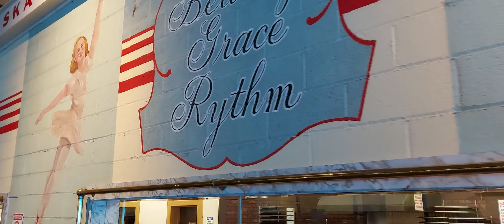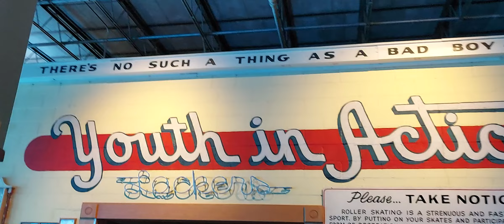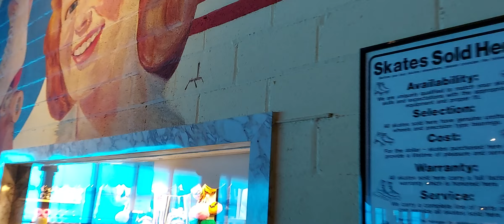Interview 2 of 4 with Skip Guptill, owner of Guptill's Roller Skating Arena, Latham, New York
It was an honor to visit Guptill's arena before the public session on May 20, 2022.  The owner, Skip Guptill, shared a little history and shared his beautiful floor.  This was a moment in life for which I'm deeply grateful.

This video is about muralist Preston McMullen and the gorgeous artwork within the arena.